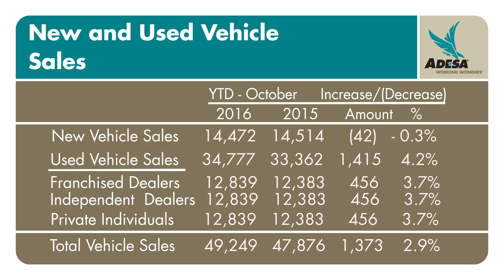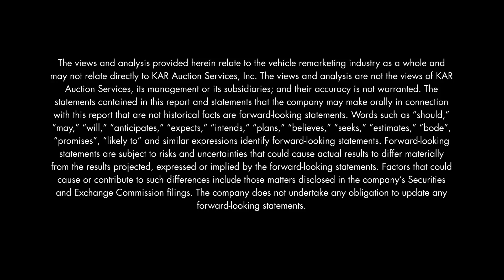ADESA - Kontos Kommentary - October 2016 Edition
In the latest Kontos Kommentary, Tom Kontos, Chief Economist at KAR Auction Services, provides his insight and updates regarding used vehicle market conditions. To read the entire Kontos Kommentary for October 2016,